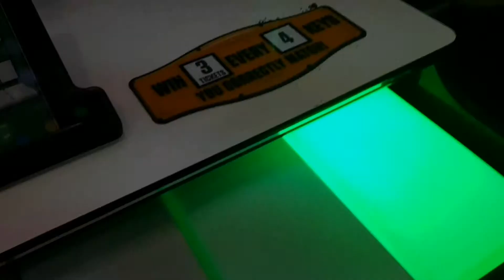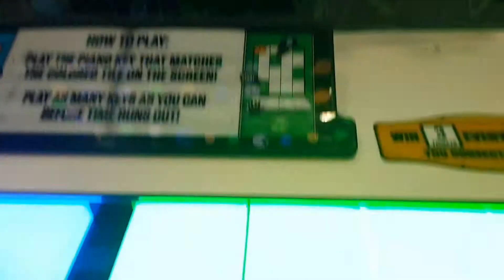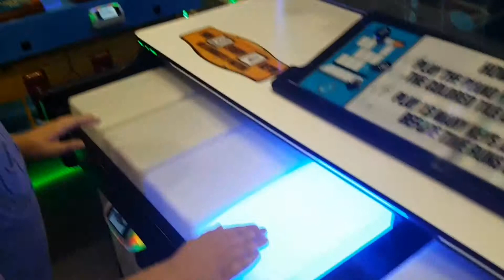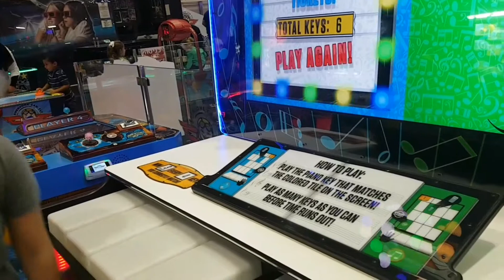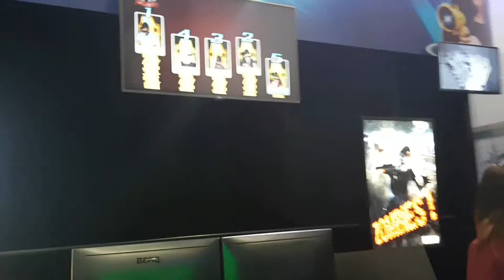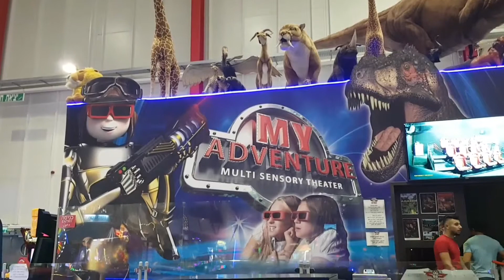ДЕТСКИЙ МИР, МАГАЗИН MY BABY